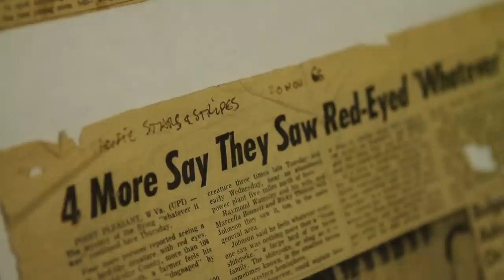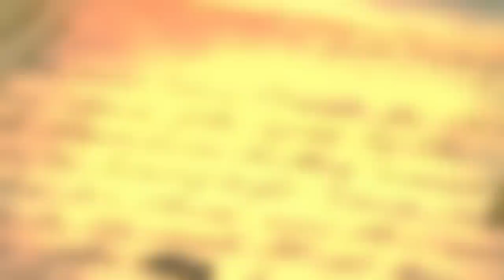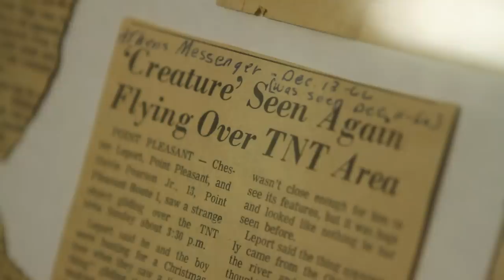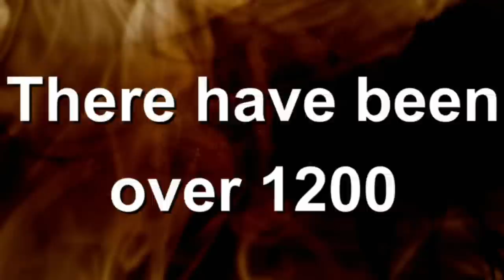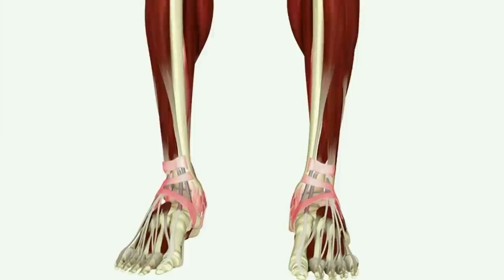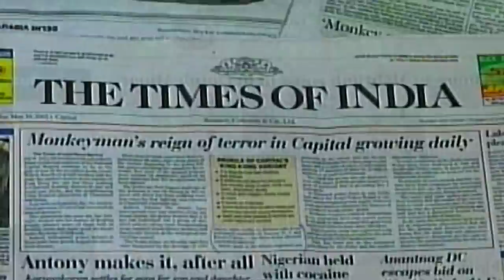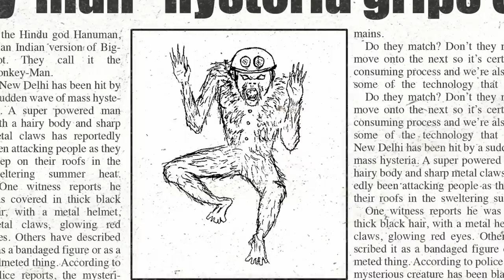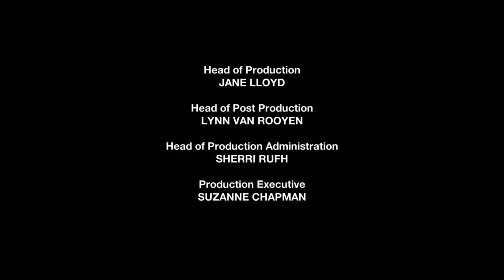The Mystery of the Mothman | Weird or What? Full Episode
Three bizarre stories about monsters: A West Virginia town is terrorized by the ‘mothman’, a seven-foot winged demon with glowing red eyes; in Newfoundland, a fisherman discovers the remains of an unidentified sea creature on a local beach sparking theories of the monsters that lurk in the oceans’ unexplored depths; and, there’s panic in the streets of New Delhi when thousands report being attacked by the ‘monkey man’, a sinister hairy creature with metallic claws!

We're all fascinated by mysteries and strange phenomena. But is the unexplained really unexplainable? In this irresistible series, join science fiction legend William Shatner for an investigation of all that's weird in the world in an attempt to find a logical, scientific, explanation.

Weird or What? - Monsters - Season 2 - Episode 3